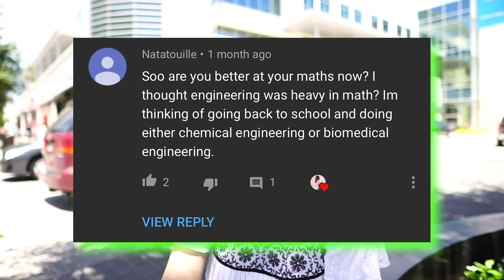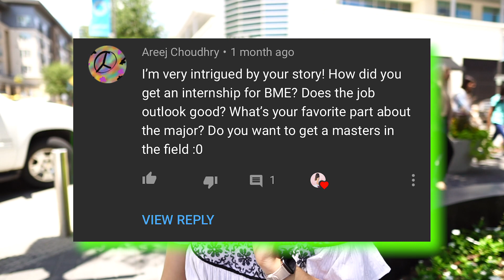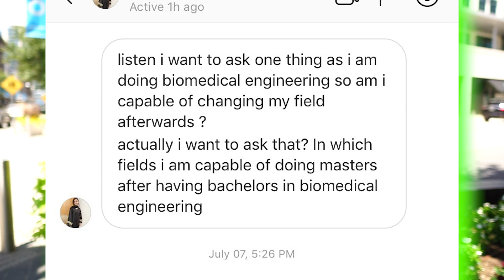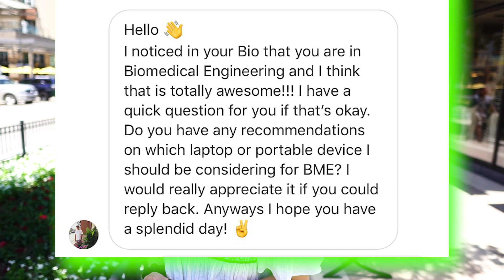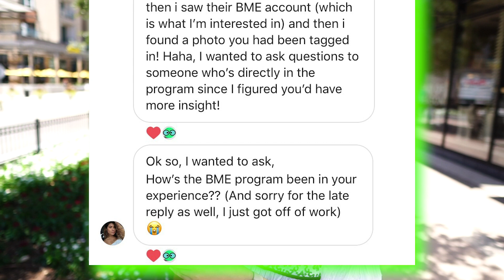Q&A: Biomedical Engineering internships and helpful tools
Hey Everyone! I hope you found this Q&A helpful and let me know if you'd like to see more videos like this!

Use this link to create a Robinhood account for a FREE stock!

Here is the laptop I am currently using for my BME classes:

My Rose Gold reusable straw pack:

My camera and microphone:
lav mic